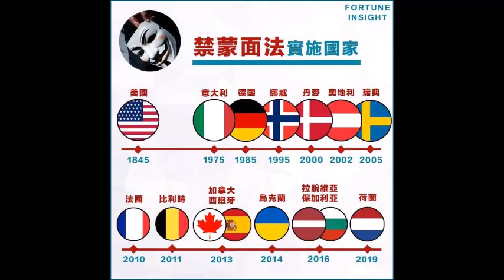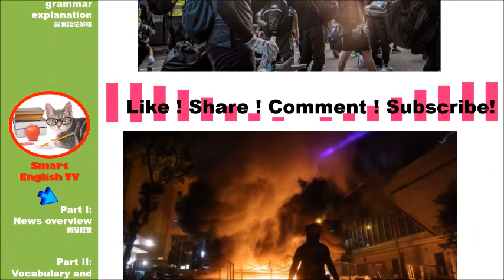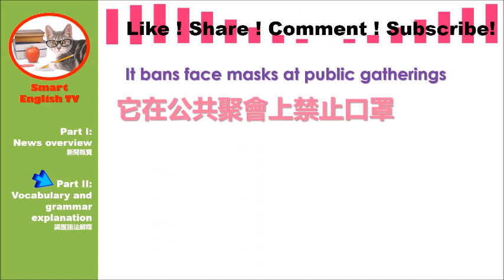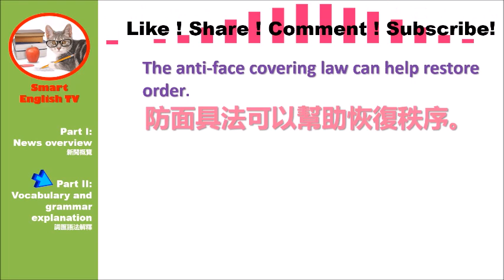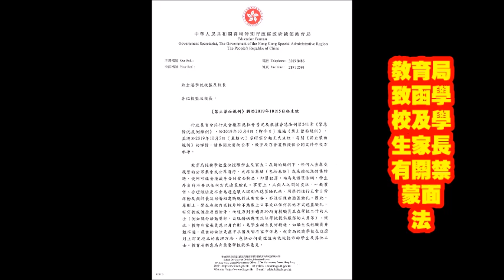【時事英語 】 政府正式引用《緊急法》🔊為禁蒙面立法 🤦午夜生效🏩 附 「教育局 」 致學校及學生家長解釋有關 「禁蒙面法 」函件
香港過去近4個月捲入修訂《逃犯條例》衝突漩渦，且示威者暴力程度不斷升級。行政會議今早(4日)召開特別會議後，特首林鄭月娥下午3時與一眾司局長會見傳媒，宣布引入《緊急情況規例條例》(簡稱《緊急法》)訂立禁止蒙面規例，明日(5日)零時零分生效，規定任何人不得在獲批准集會、非法集結或未經批准集會活動上蒙面，違例者最高可監禁1年，罰款2.5萬港元。
保安局局長李家超表示，因從事的專業、宗教理由，或因先前已存在的健康理由，可獲得豁免。規例亦賦予警員權力，在公眾地方以因市民的蒙面工具阻止識別身份為由，要求他除去工具以核實身份，任何人不遵從亦屬犯罪，最高可判囚6個月，罰款1萬港元。
林鄭強調，雖然訂立規例是引用《緊急法》，但不等於進入緊急狀況，只是現時情況合乎危害公共安全。她又指，禁止蒙面規例屬於附屬法例，會在立法會復會後提交給立法會審議。
她表示，近4個月出現超過400場示威、遊行和集會，之後往往演變成衝突，逾1100人受傷，其中300人為警員。她又提到，在9月29日和10月1日的暴力事件中，暴力進一步升級，包括衝突由往日集中在一兩區變成遍地開花，亦由往日向不同意見人士對罵，變成行私刑解決。

阿滴英文
與芬尼學英語
馬米高英文
卡爾英文
Mr Yang
Melody Tam